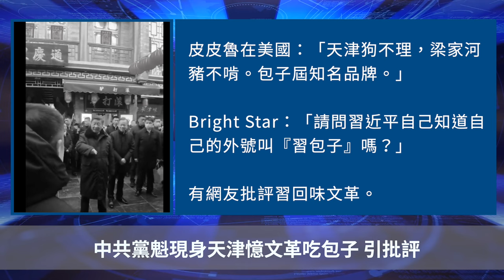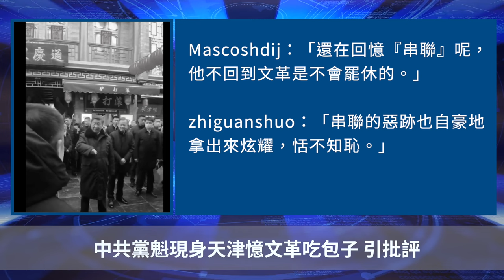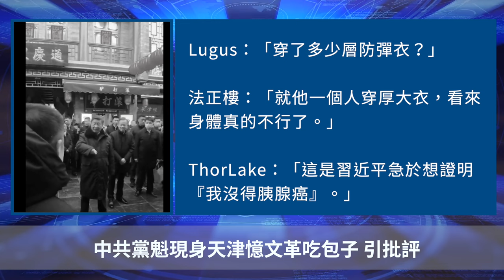中共黨魁現身天津憶文革吃包子 引批評【 聽紀元 】